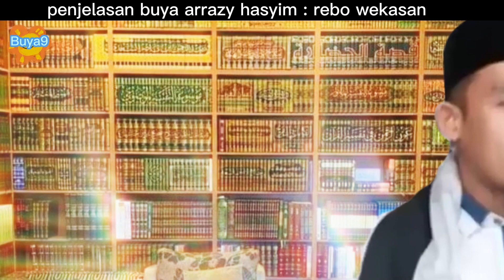"REBO WEKASAN" - PENJELASAN BUYA ARRAZY HASYIM - QULTUM 5 MENIT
Bismillah, Ceramah Buya Arrazy